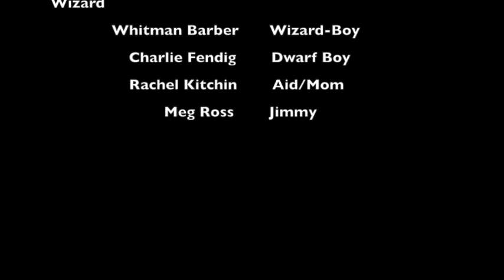Noe Theatre Dept.Wizard Boy 48 Hour Drama film fest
Lights, Camera, Action! Snips and clips of all things drama!